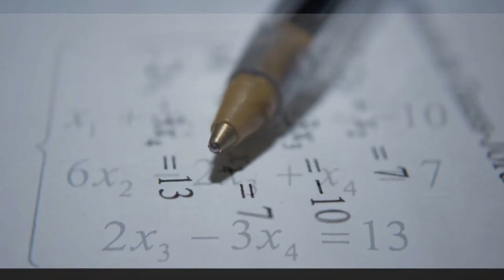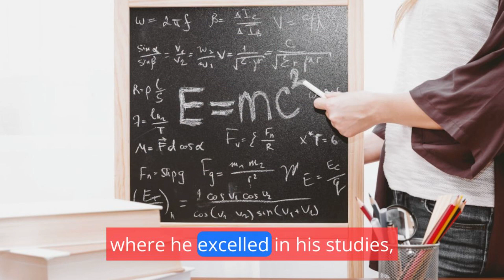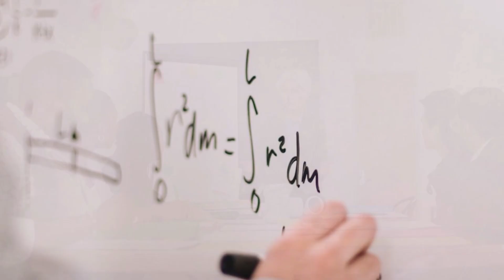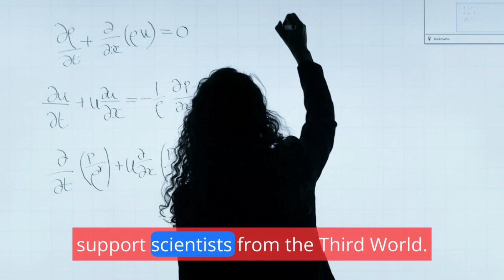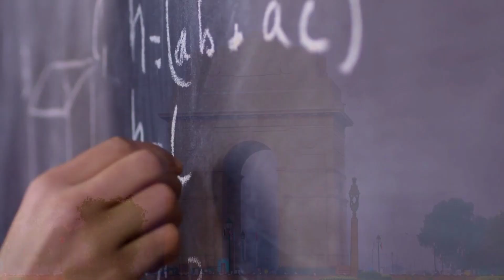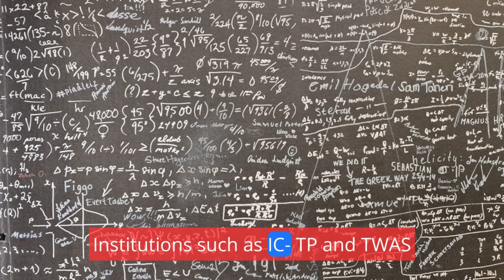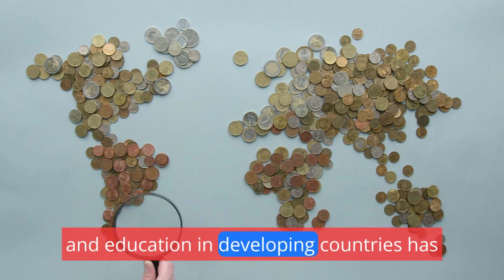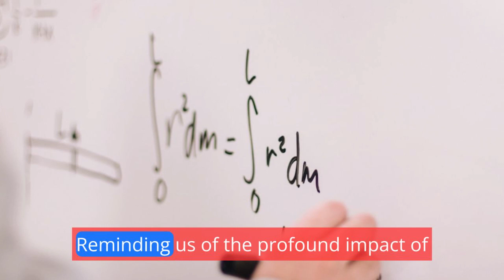Abdus Salam: Visionary Physicist and Advocate for Global Scientific Advancement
abdus salam
dr abdus salam
dr. abdus salam
dr. abdul salam qadiani
dr. abdul salam zia ul haq
dr. abdus salam and the nobel prize
dr abdul salam nobel prize
dr abdus salam nobel prize ceremony
pervez musharrafhoodbhoy and abdus salam
what did dr. abdul salam said to zia ul haq
greatest physicists of all time
top 10 greatest physicists of all time
best physicists of all time
top 10 physicists of all time
famous physicists
top 10 greatest physicists
best physicists alive
top physicists
top 10 physicists
top physicists today
artificial intelligence
political architect of pakistan
for
bnn documentary